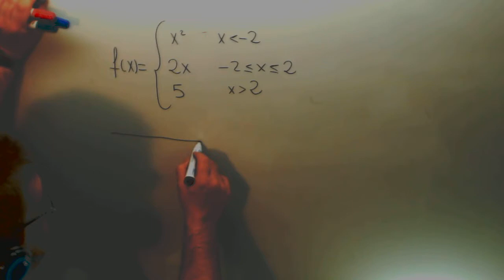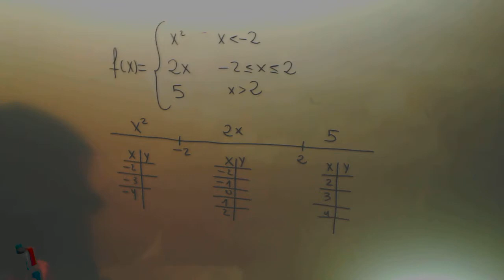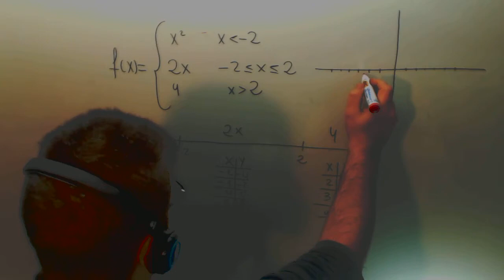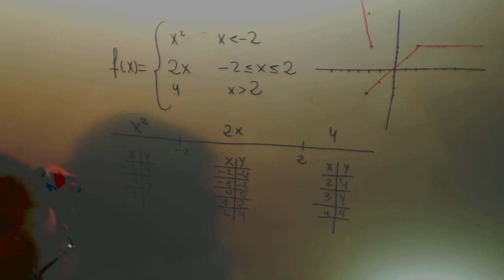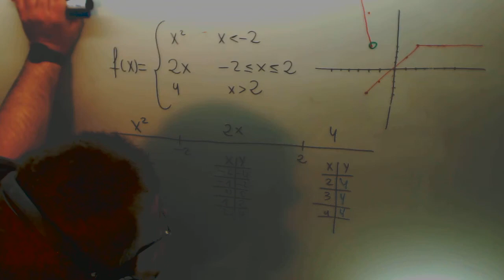Funciones a trozos Grafica Matematicas 1º Bachillerato Academia Usero Estepona